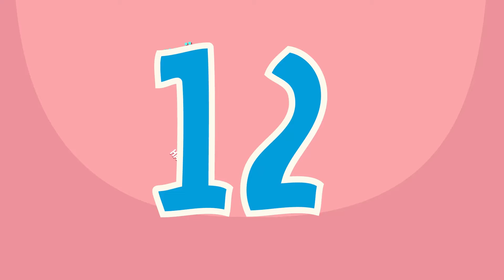KASIM Ayları Öğreniyor 🌞🗓️❄️ – SingoSongo TV I İsme Özel Çocuk Şarkıları 🎵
Merhaba arkadaşlar,

Seslendiren: Duygu Cinemre
Söz: Duygu Cinemre
Düzenleme: Onur Koç

✍Şarkı Sözleri:

12 ay var 1 yılda
KASIM hangi ayda doğdun acaba

12 ay var 1 yılda

12 ay var 1 yılda

12 ay var 1 yılda